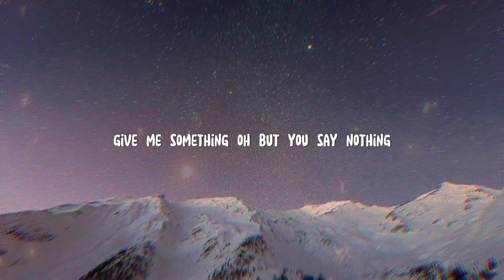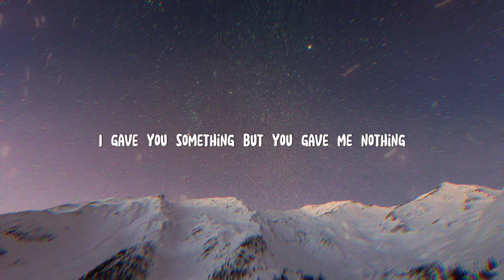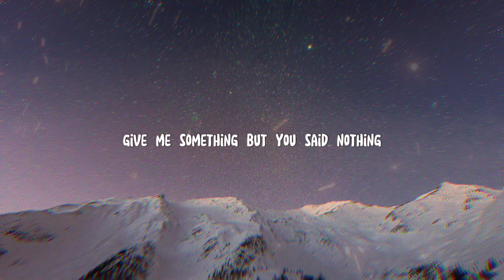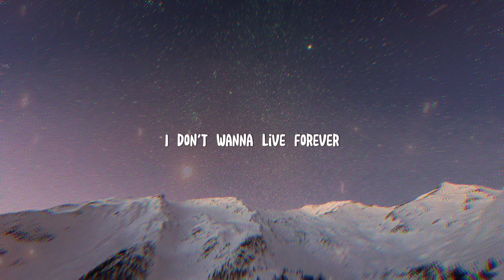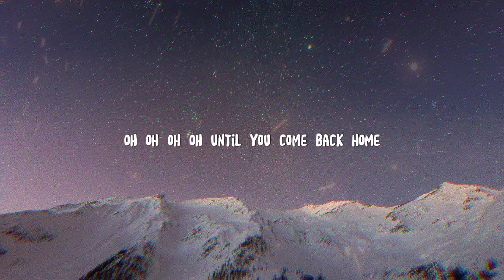ZAYN, Taylor Swift - I Don’t Wanna Live Forever (Fifty Shades Darker) Lyrics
🎙Lyrics of I Don't Wanna Live Forever by Zayn Malik, Taylor Swift
It's just a cruel existence like it's no point hoping at all

Wondering if I dodged a bullet or just lost the love of my life

[Chorus: ZAYN & (Taylor Swift)]
And I don't wanna fit (fit, babe) wherever (wherever)

[Bridge: Taylor Swift, ZAYN & Both]